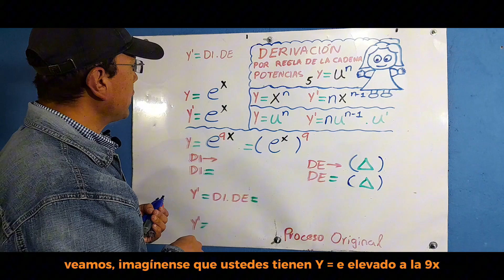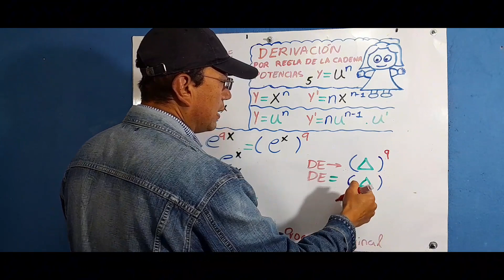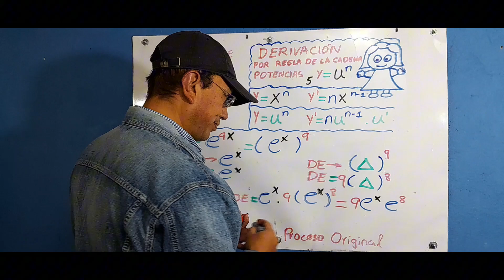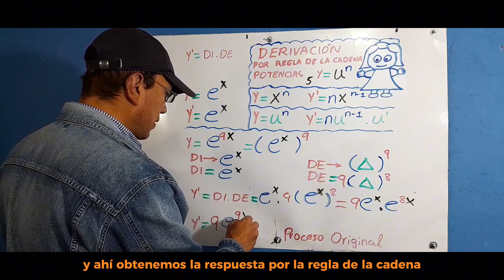DERIVACIÓN POR REGLA DE LA CADENA POTENCIAS EJERCICIO 5. METODO DE LA SUSTITUCIÓN. VÍDEO DETALLADO.